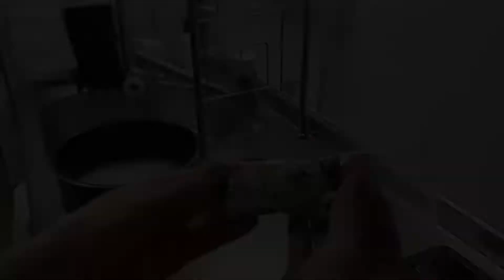雨の仕事帰り～気分が明るくなるお花のアレンジ～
繊細さんで潔癖症気質な夫と２人暮らし、
おおざっぱで小さいことは気にしない妻です。

雨の日は気分が落ち込みがちですよね。

そんな日こそ、お花で少しでも気分をあげてみませんか。

今日はお仕事帰りにお花屋さんへ寄って、
気分が明るくなるような、オレンジ中心のお花を選んでみました♪

これからたくさん動画をアップしていくので、

撮影:iPhoneSE
編集:InShot

ミュージシャン: Beltone